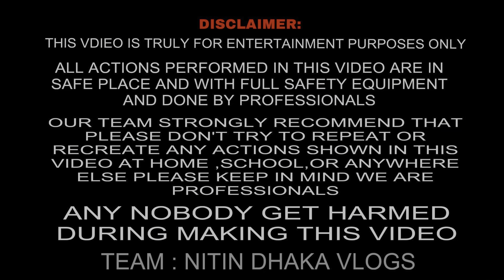Finally Big S Alloy Wheels Install In Splendor😍 ||Rim Light Fitting 🔥 || Modified ✅|| Full Review ?